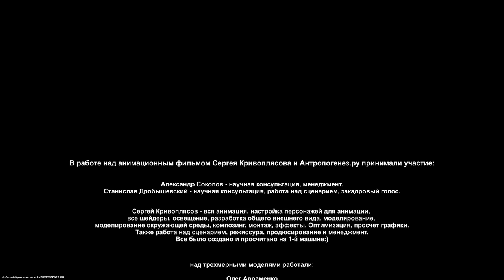Эволюция от обезьяны к человеку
Мультфильм Сергея Кривоплясова и АНТРОПОГЕНЕЗ.РУ при поддержке Студии Дмитрия Пучкова "Полный Пэ"

Фильм охватывает последние 10 миллионов лет  эволюции человека.
Внешность и движения наших предков  воссозданы с помощью компьютерной графики, по современным научным методикам.
В реконструкциях использованы муляжи черепов, предоставленные Государственным Биологическим музеем им. К.А. Тимирязева.

Закадровый голос: Станислав Дробышевский
Консультации: Станислав Дробышевский, Александр Соколов